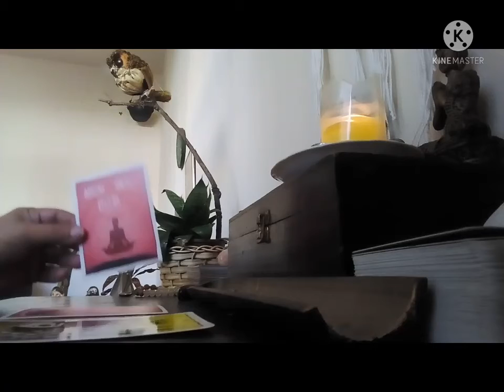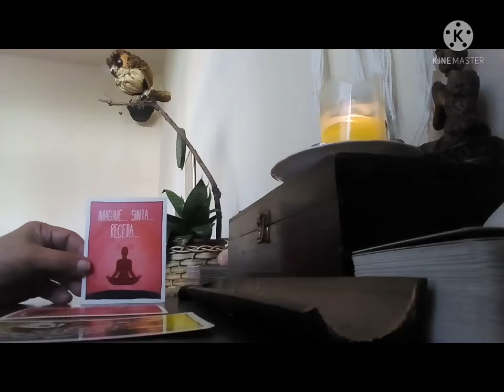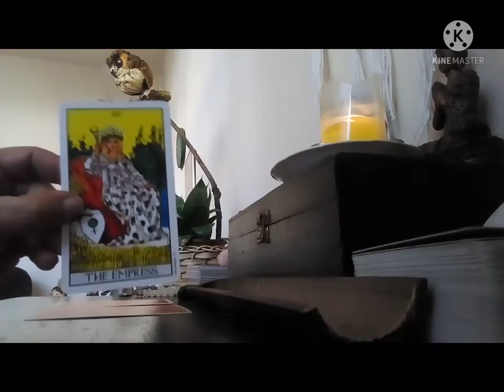Vamos nos empoderar com a Deusa Vênus ♀❤